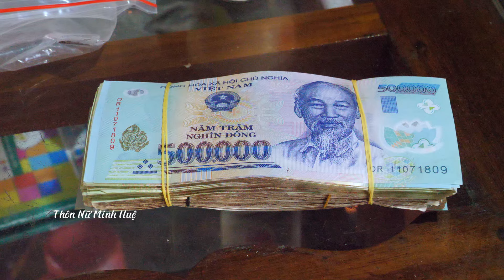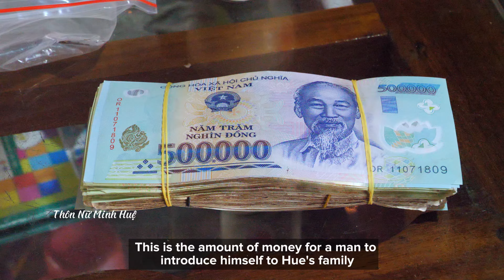My parents forced me to get married, I was so sad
My family has received a bride price from someone else's family, forcing me to get married, what should I do??